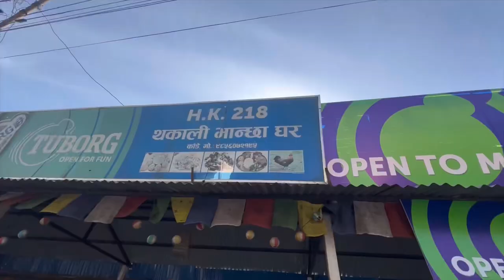HIGHEST & LONGEST SUSPENSION BRIDGE || ELEPHANT KANCHHI MAYA